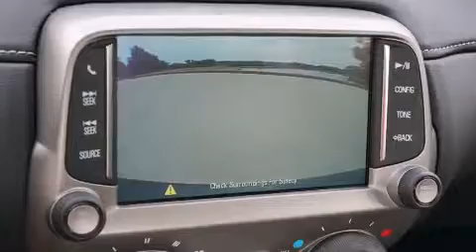2014 Chevrolet Camaro Decatur TX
We've been honored to serve the Decatur TX area , we promise that your experience at our dealership will exceed your expectations ! Year : 2014 Make : Chevrolet Model : Camaro Engine : 3.6L 6 Cyl. Fuel Injected Trans . : 6-Speed Automatic Exterior : Ashen Gray Metallic Miles : 48 James Wood Motors US Hwy 287 South Decatur , TX 76234 Welcome to James Wood - your source for quality new and used cars from Buick , Cadillac , Chevrolet , GMC , Hyundai , and Pontiac . With two north Texas locations to serve you - Decatur and Denton - our new new used car sales force is ready to assist with your next new or used car purchase . We have a large inventory of new and used cars ready for delivery today . Proudly serving the Dallas and Fort Worth Metroplex ! The James Wood Auto Group's business philosophy is to provide our customers with quality Chevrolet , Pontiac , Hyundai , Buick , GMC , and Cadillac cars , trucks and SUVs , but also provide great value and service . We are celebrating 30 years in the automotive business in the Dallas - Ft . Worth , Texas area , and it is our policy to treat every visitor that enters our Chevy , Pontiac , Buick , GMC , Hyundai , and Cadillac dealership doors as an honored guest without exception . The bottom line is we work hard every day to provide a friendly and professional sales experience for the car or truck buyer , quotes Mr . Wood . Every customer deserves that and we guarantee that you'll find it at the James Wood dealerships . 2014 Chevrolet Camaro Decatur TX